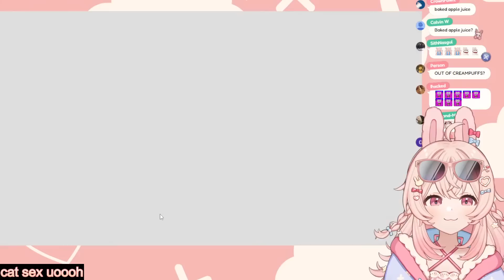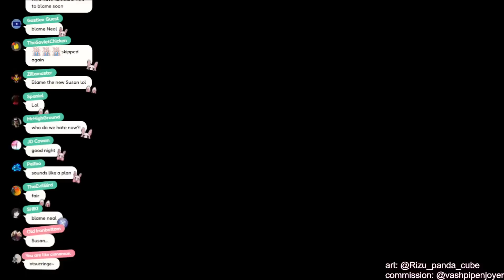First Time Trying: Nekopara vol.1 & Extended Jail Sentence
I know nothing about this game

_________ 𝐏𝐡𝐚𝐬𝐞-𝐂𝐎𝐍𝐍𝐄𝐂𝐓 _________

1. Be nice to other viewers. Do not spam, troll, or argue with one another.
2. Don’t talk to spammers. Block and report.
3. Do not reveal personal information about anyone, including yourself.
4. Please chat about the stream.
5. Please don’t mention other streamers in chat unless I bring them up. Also do not bring me up in other streamers’ chats unless permitted.